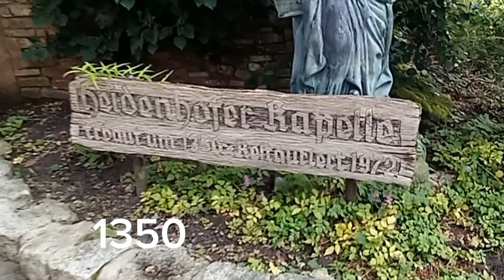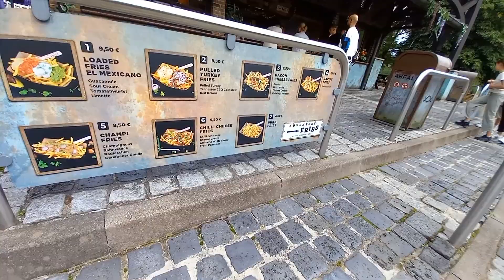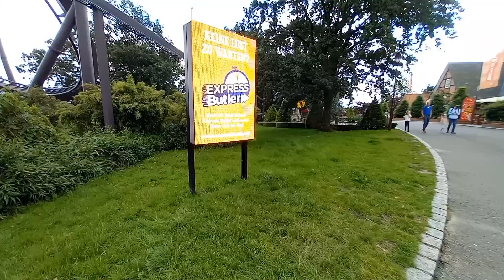(Parkvorstellung) Heidepark Soltau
Ein Rundgang durch den Heidepark.
Der Heide park Resort bietet gleich 3 Übernachtungs Möglichkeiten an unzwar einmal das Abenteuer Hotel, Das Holidaycamp mit kleinen Häuser (bungalows) und dem  bullicamp in dem man in Bullis nächtigen kann.